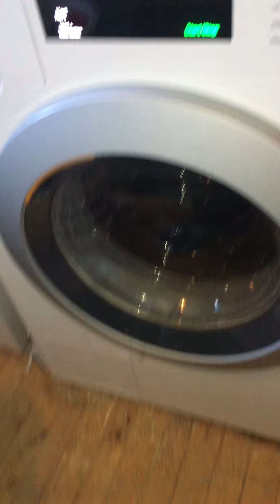Darks.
Rinse with darks on shirts 60